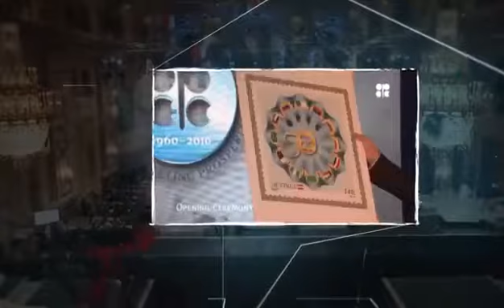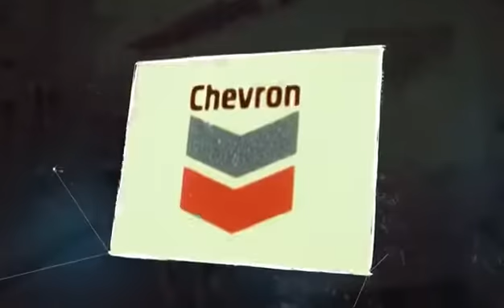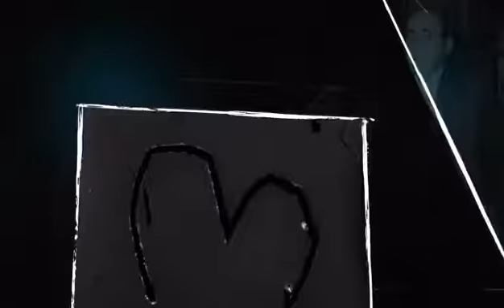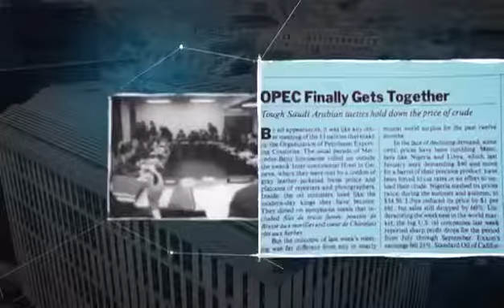إحتفالية# (الأوبك) بمناسبة مرور60 عامآ على إنشائها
Celebration #(OPEC) on the occasion of its 60th anniversary